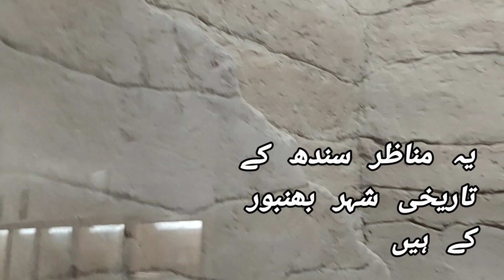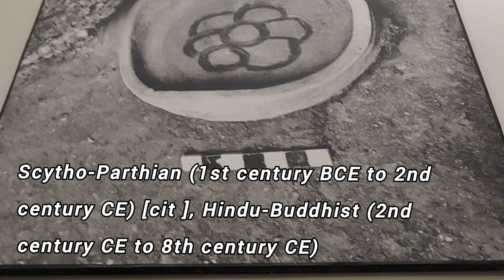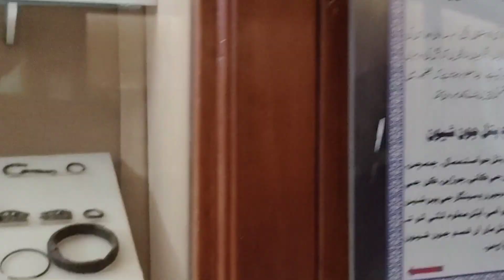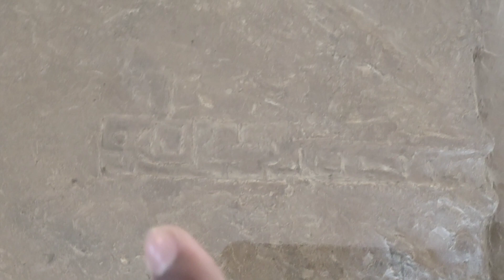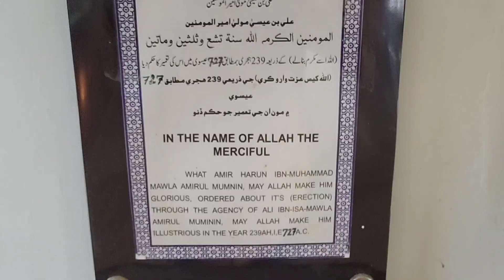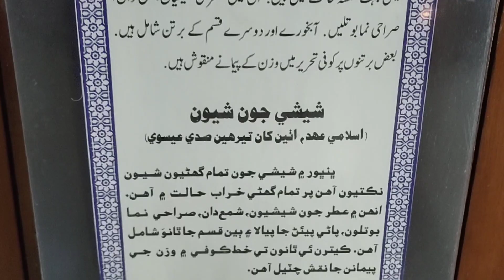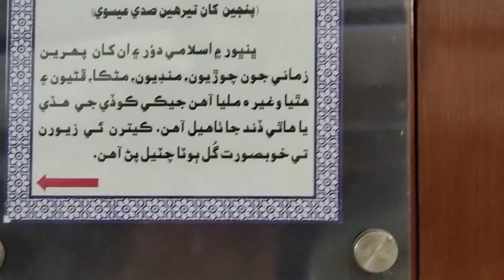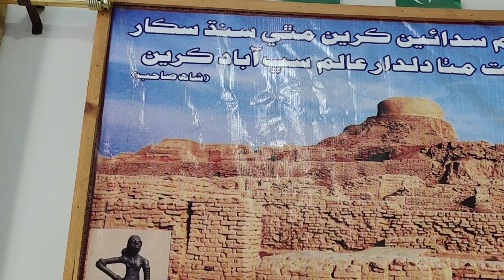Bhambore Museum, Fort||Historical City Of Sindh|محمد بن قاسم کی سرزمین دیبل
محمد بن قاسم کی سرزمین دیبل کا مقام بھمبور
ایشیا کی سب سے پہلی مسجد,
سندھ دیوسائی,
پاکستان کے صوبہ سندھ کا خوبصورت اور تاریخی مقام بھمبور, جو کہ مختلف حوالہ جات سے جانا جاتا ہے جس میں سب سے اہم بات محمد بن قاسم کی آمد,
اور راجہ داہر کو شکست,اور پھر ایشیا کی سب سے پہلی مسجد کو تعمیر کرنا ہے,سمندر کے کنارے آباد یہ چھوٹا سا تاریخی شہر اپنی مثال آپ ہے,
اس شہر کے ساتھ تاریخ کے مختلف اوراق شامل ہیں جس میں سب سے مشہور رومانوی کہانی سسی پنوں بھی شامل ہے,

bhambore museum history

History

The site of Banbhore hide the large numbers of remains of a settlement.

Banbhore is an ancient archaeological site, and the city is more than 2100 years old city. It is located 64 km (40 mi) from Karachi in Hyderabad District. It was the capital of chief Bamboo Raja around the 10th century and was named after him. In most historical books, and some historians, scholars and archaeologist Banbhore is named and recognized as Debal. This city is also known landmark of Islam because Islam entered into the subcontinent from the city Banbhore. Preliminary excavation was started by Majumdar in 1928 and in 1951